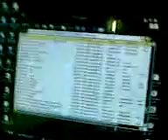WhatEver Ever Show 8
The polluter of quezon city!!!